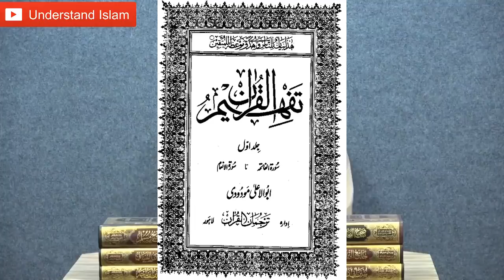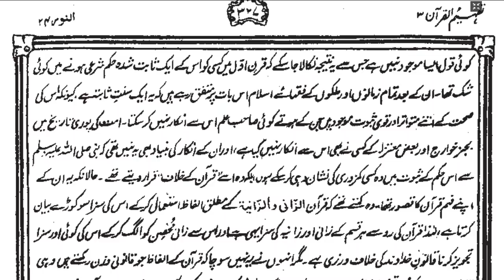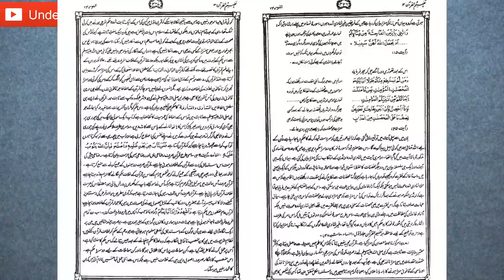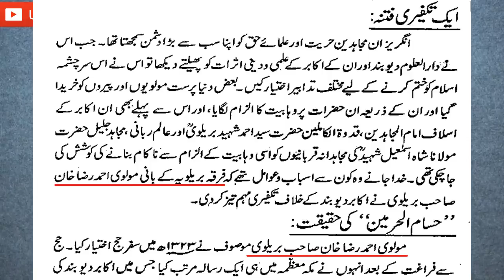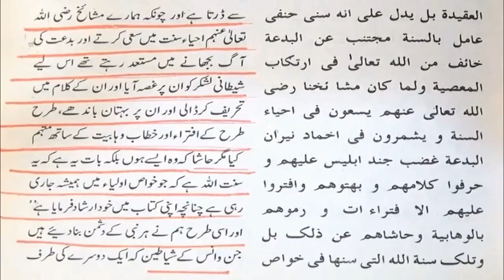Sheikh Makki Al Hijazi ka Molana Maududi par Jhoot? Engineer Muhammad Ali Mirza ka Jawab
molana sheikh makki hijazi k jhotey ilzamat k Jawab. Ilmi reply to maulana Makki Hijazi sahb and his followers